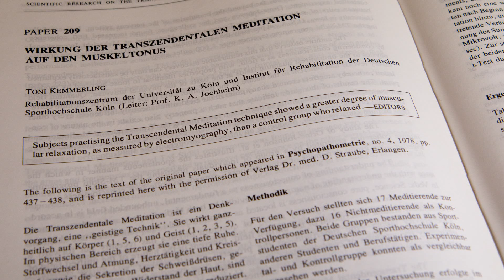TM-Sofa: Sport und Meditation? Passt das zusammen?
Toni Kemmerling spricht über sein Sportstudium und seine Diplomarbeit zur Transzendentalen Meditation.

Toni Kemmerling hatte für seine Diplomarbeit an der Sporthochschule Köln die WIRKUNGEN DER TRANSZENDENTALEN MEDITATION AUF DEN MUSKELTONUS untersucht: Wie entspannt sich der Trapezmuskel,… entweder bei normaler Entspannung sitzend mit geschlossenen Augen oder wenn Transzendentale Meditation ausgeübt wird?

Das Auffallende ist, dass die TM-Meditierenden, innerhalb von zwei Minuten eine signifikant tiefe Entspannung erreichen, während Teilnehmer aus der Kontrollgruppe allmählich zwar auch zu einer Entspannung gelangen, diese aber nicht so tief ist und vor allem nicht die gleiche statistische Signifikanz zeigt.

„Zur Leistungssteigerung im Sport war das jetzt ein Beleg, dass Transzendentale Meditation Sportlern helfen kann die Leistung zu verbessern. Allgemein kann man das natürlich übertragen..., denn jeder Mensch steht ja in irgendeiner Weise unter Belastung im Alltag, egal ob psychischer, körperlicher oder muskulöser Art und die Erholungsfähigkeit des Systems, die ist in jedem Fall wichtig.“